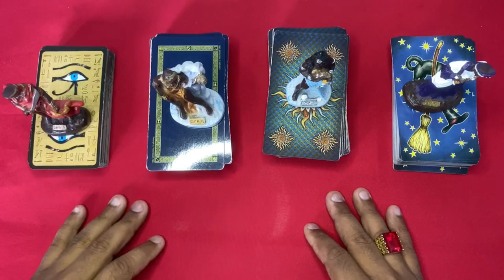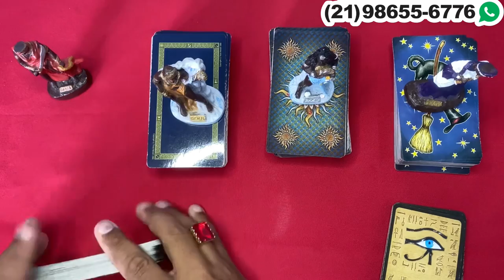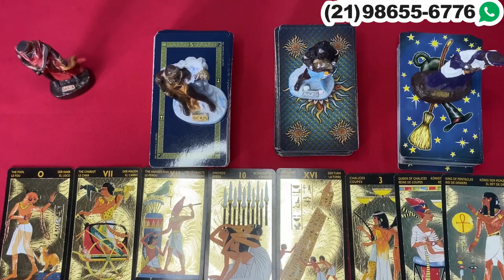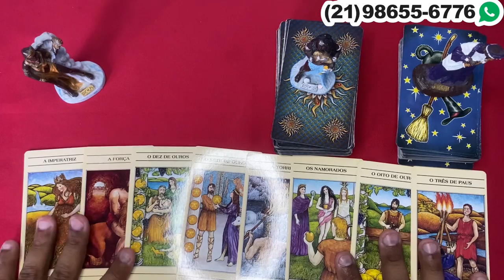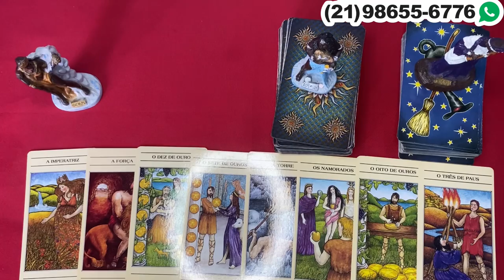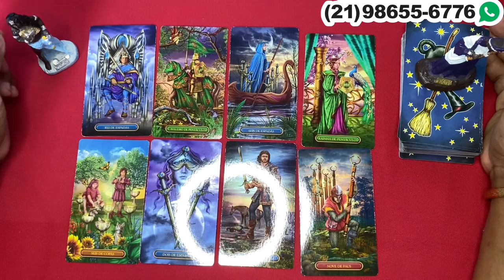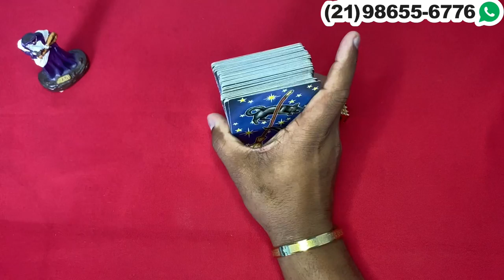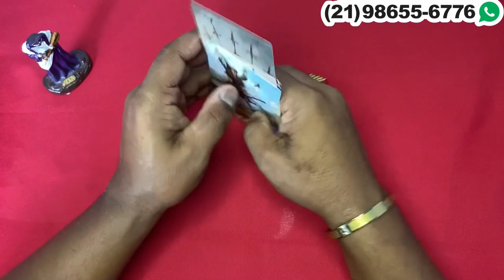Procuro ele(a) ou Aguardo Tarot Responde? 🦉 Oráculos e tarô de Hoje! Baralho cigano Revelação!